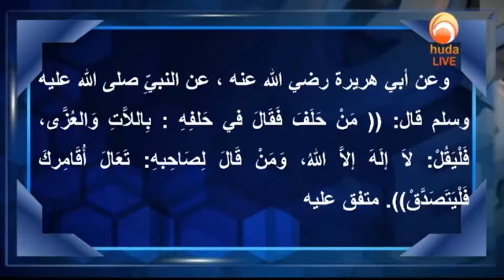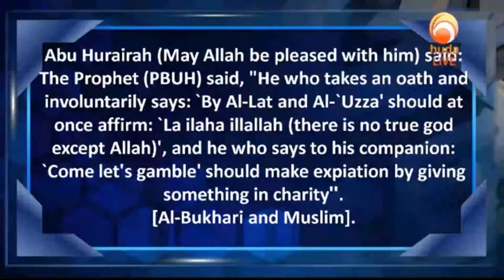He should say La ilaha illallah